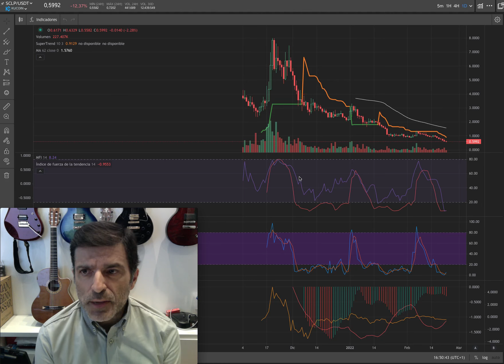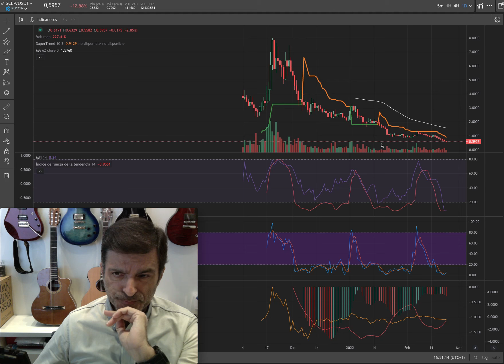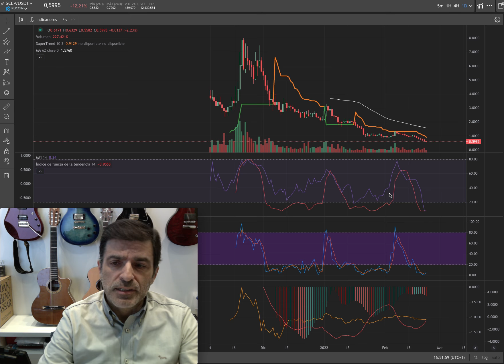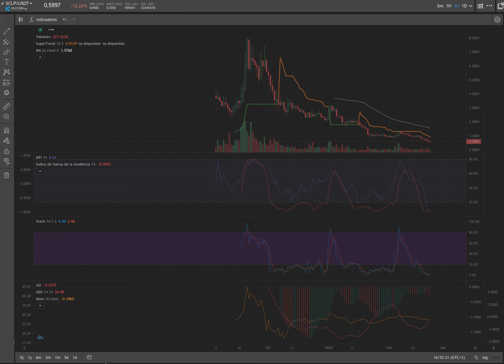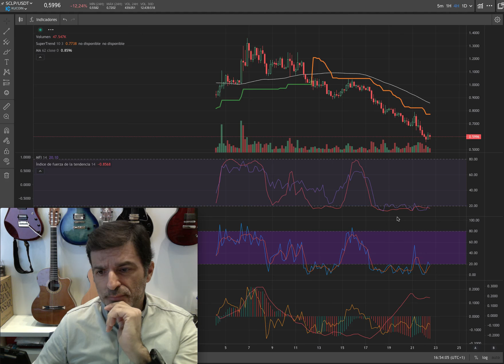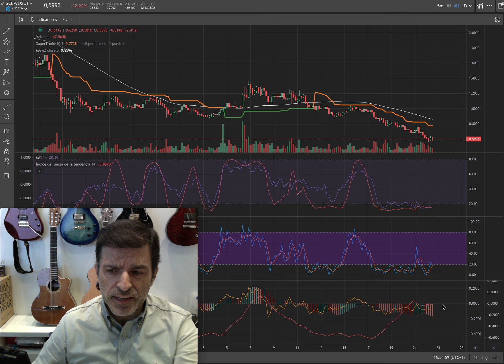Scallop. SCLP. Esta buscando suelo. 22/02/22